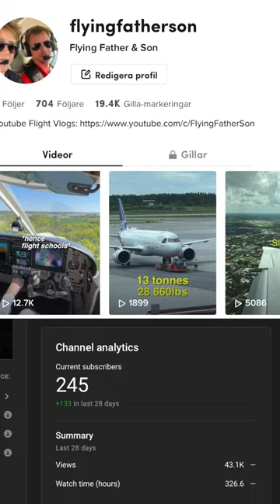Why rainclouds are grey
How come different clouds seems to have different colors and shades of darkness?
Fact (you get to decide if it's fun): In many cases, the moisture in clouds are ice crystals which sometimes doesn't have time to melt on their way down making it hail.